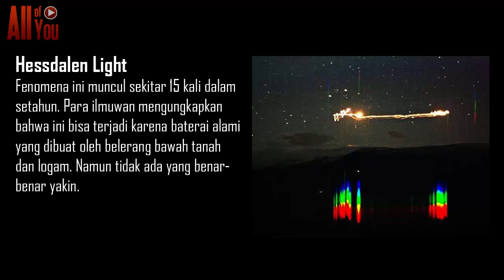BELUM TERPECAHKAN, 5 Foto Misterius Ini Bikin Geger Seluruh Dunia